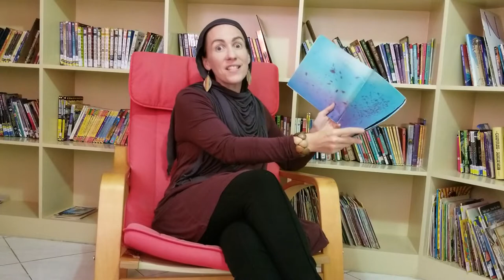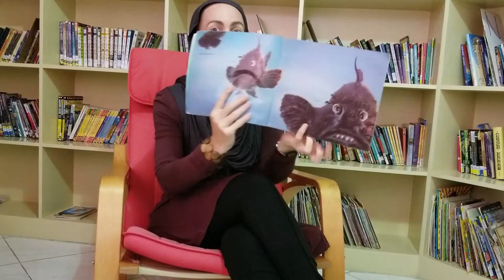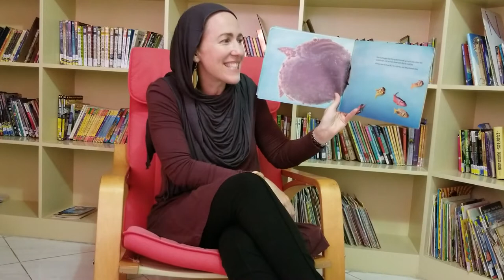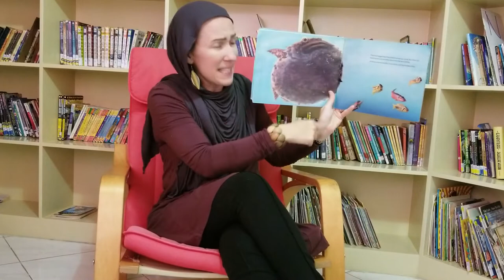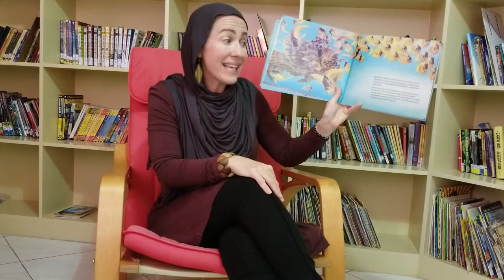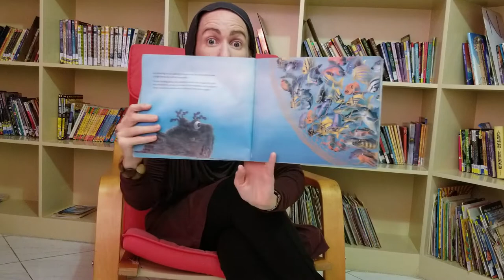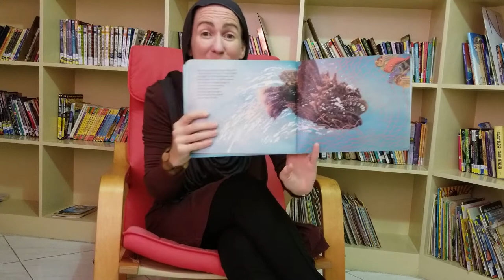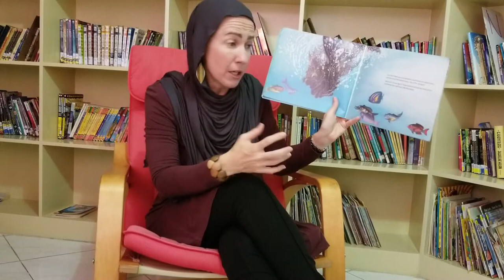Story Time with Teacher Andrea: Big Al (episode 2)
Sharing the love of children's stories 💖